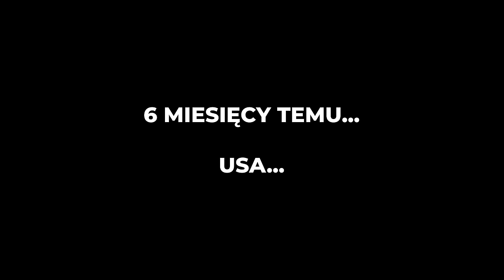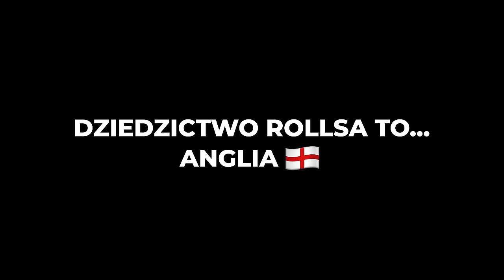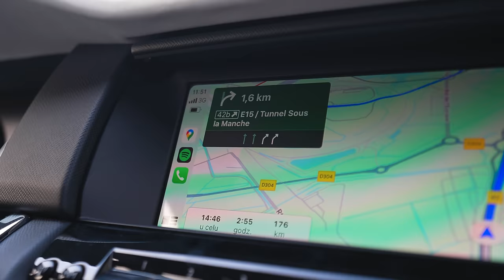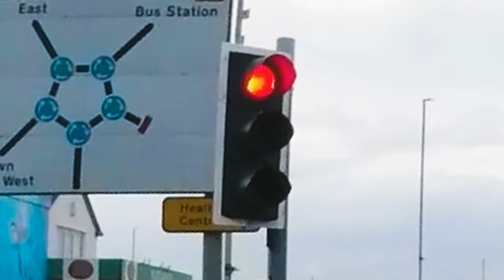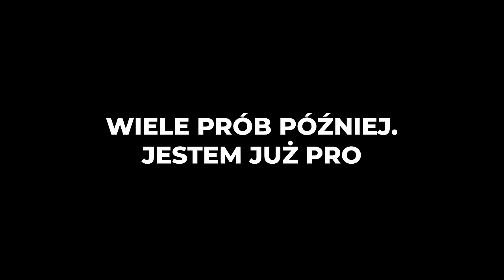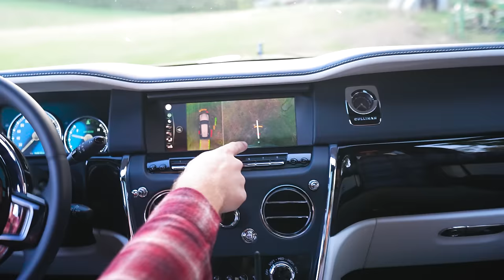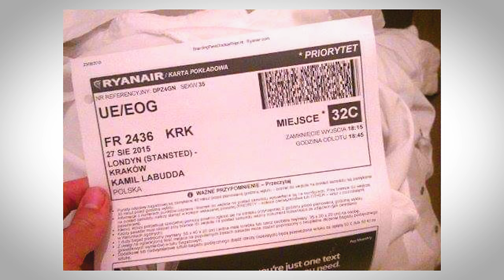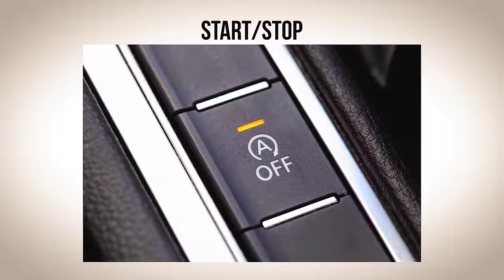Rolls Royce Cullinan Mansory- WITAMY! *Ten film jest o tym czego właściciel RR pewnie nigdy nie robi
Widzimy się już za TYDZIEŃ!
Rozpoczynamy wstęp do ostatniej akcji w której zgarniecie… samochodY!

Rolls Royce- ciekawe auto.
Ciekawe tylko, że raczej nudne i stonowane…
No chyba ze wprowadzisz kilka zmian i „delikatnie” przystosujesz je dla młodych.
Czy będzie to kosztować szczyt czarnej listy RR?
Zapewne tak- bo zrobiliśmy naprawdę sporo rzeczy których NIE robi Wlasciciel Rollsa.

Czy lubię te auto?
-Kocham je.
Czy nie jest mi szkoda kręcić nim bączki na farmie?
-Nic mu się nie stało.
Czy kupiłbym je jeszcze raz?
-Nie wiem jeszcze.
Czy jestem dumny z filmu który dziś wyszedł?
-Owszem.

Rzeczy których NIE robi Wlasciciel RR to powinien być tytul tego filmu!
Oczywiście, że można było to zrobić w sposob grzeczny, kulturalny i stonowany- ale po co?

Widzimy się za tydzień- na kolejnych zajęciach WFu.
Podnosimy poprzeczkę.

Piona!